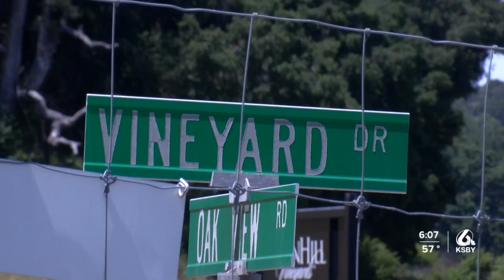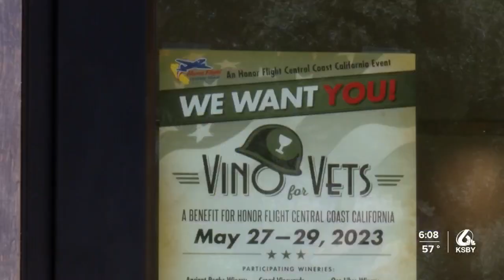Many Central Coast wineries are participating in a local fundraiser called Vino for Veterans